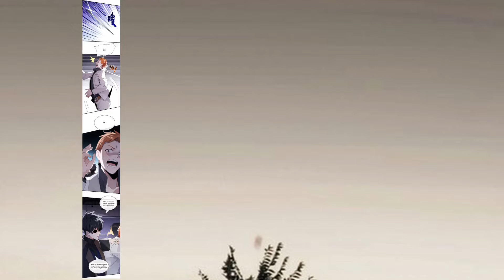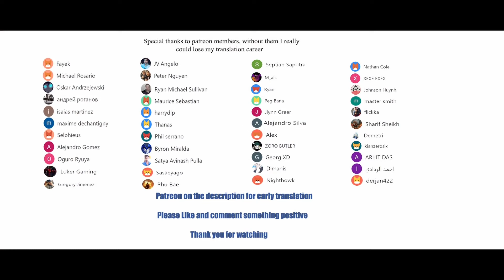The boss goes down the mountain starting as a male secretary chapter 13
*COPYRIGHT / LICENSING*

Description:
Meng Hao, one of Tianshui City's top business giants, was on the verge of death when he was suddenly saved by a poor boy who appeared out of nowhere with a handful of extraordinary medical skills. Meng Xin'er, the granddaughter of the rich Meng family, never thought that the first thing her grandfather would do when he woke up would be to ask her to marry this poor boy, and to let him be her "personal" secretary?

The boss goes down the mountain starting as a male secretary chapter 13,  wiki,
The boss goes down the mountain starting as a male secretary chapter 13,  subtitle english,
The boss goes down the mountain starting as a male secretary chapter 13,  Manga Sword,
The boss goes down the mountain starting as a male secretary  CHAPTER , season 1